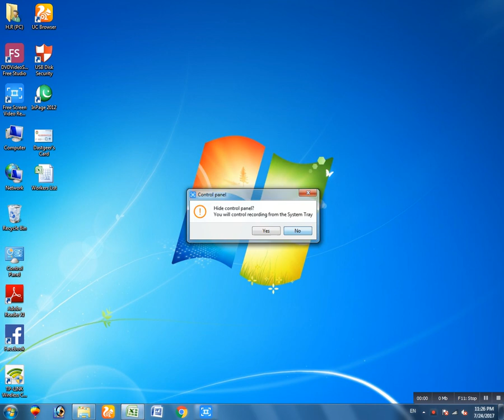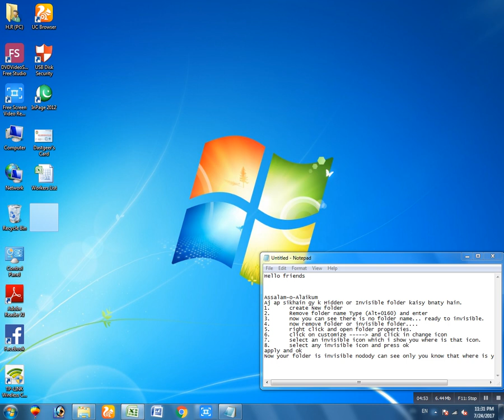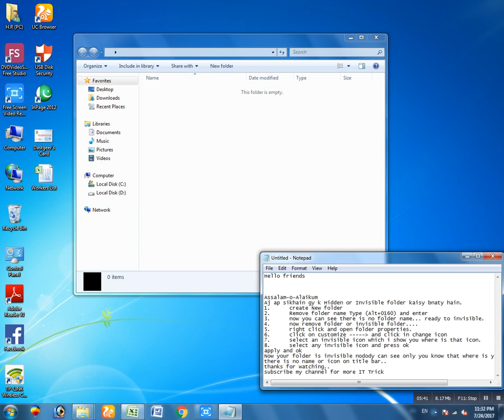How to make an Invisible folder 1000% Working IT Trick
ایسا فولڈر جو سامنے ہونے کے باوجود کسی کو بھی نظر نہیں آئے گا۔